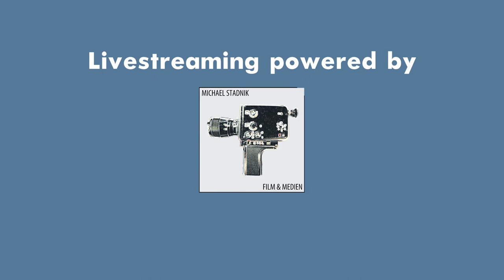Eröffnung BEYOND-Konferenz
René Thiele, Frankfurt University of Applied Sciences
Meron Mendel, Frankfurt University of Applied Sciences/ Bildungsstätte Anne Frank